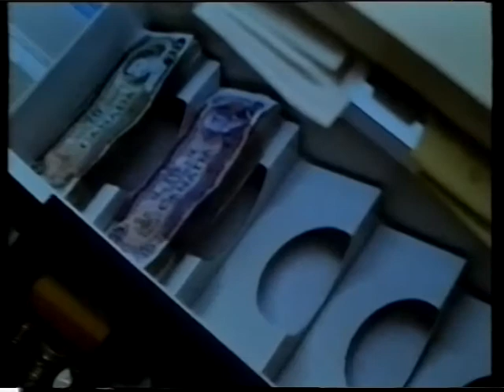Tichý společník - VHS trailer Falcon Home Video